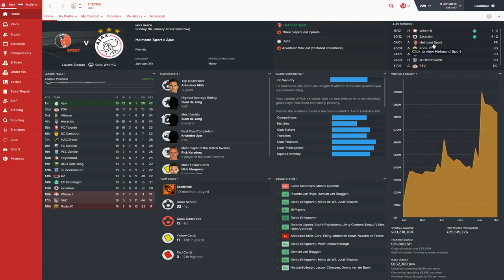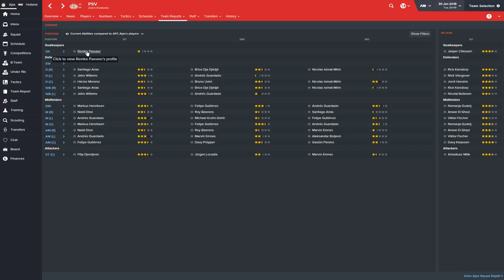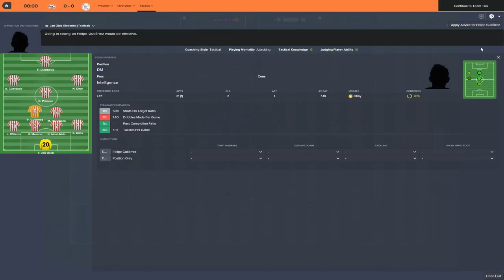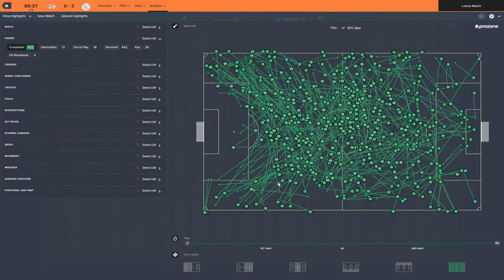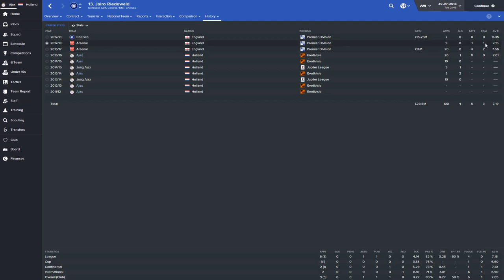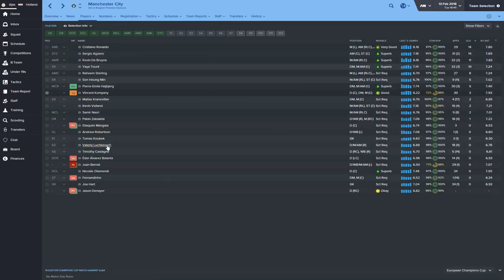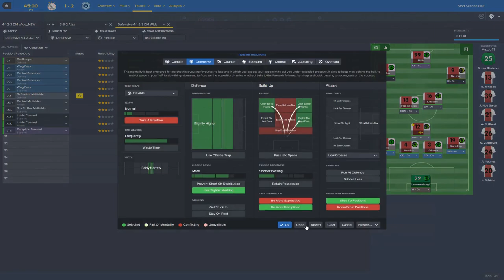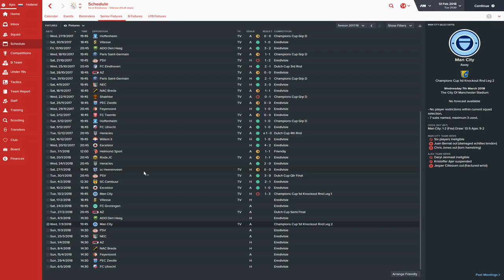Let's Play! Football Manager 2016 (AFC Ajax) Ep37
Check out Episode 37 of our new Let's Play series for FM16. We're taking over AFC Ajax, and our aim is to develop players and win the Champions League within 5 seasons... could be a tough ask with mainly Dutch players!

Even though this is a beta, FM16 is one of the most stable and polished releases in years, so I'm super excited to bring this one to you all. Should be a lot of fun!

DeReam